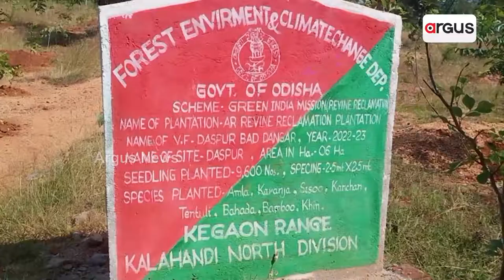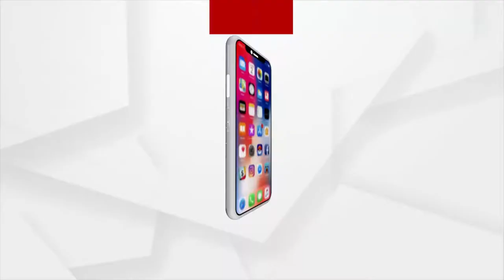Kalahandi: Huge Corruption In Planting Trees